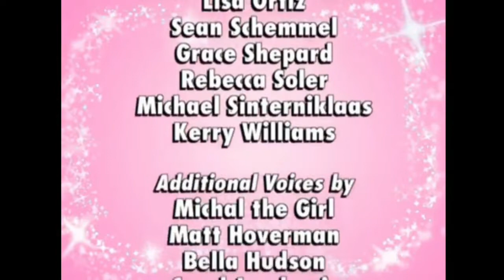Winx Club Season 4 Episode 3 "Back at Gardenia" 4Kids [FULL EPISODE] ✨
(𝓕𝓪𝓷𝓶𝓪𝓭𝓮) 🦋
Inspired by: Believix Fairy & Winx Club Newsflash 🧚🏻✨